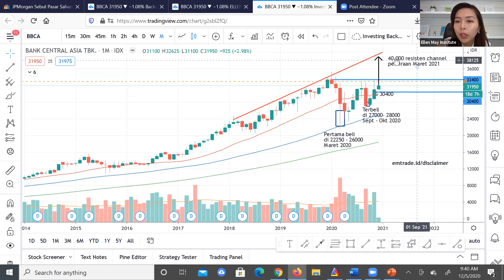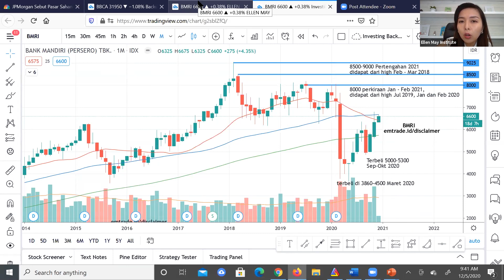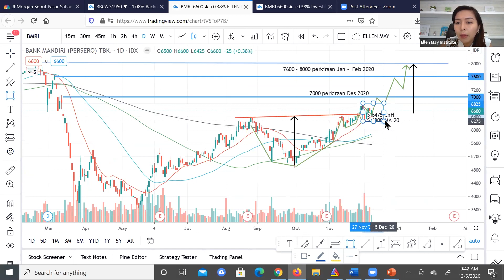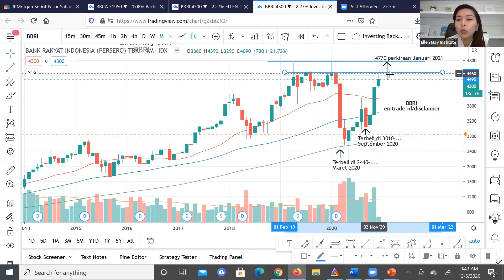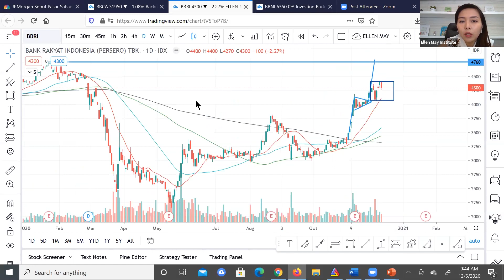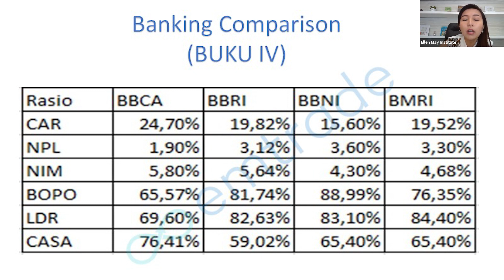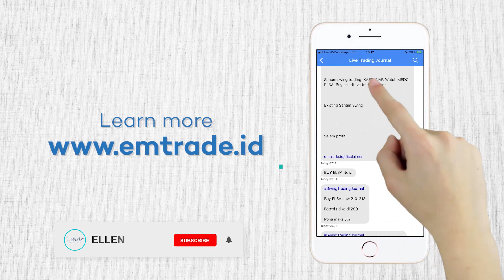Masih Menarikkah Sektor Finance untuk Investasi Saham?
Sektor finance udah melaju kencang, namun masih pantaskah untuk dikoleksi longterm, potensi sektor finance sampai kearah mana? Yuk simak video dibawah ini